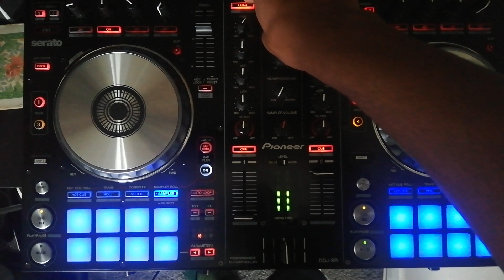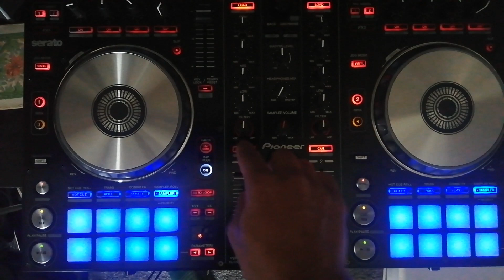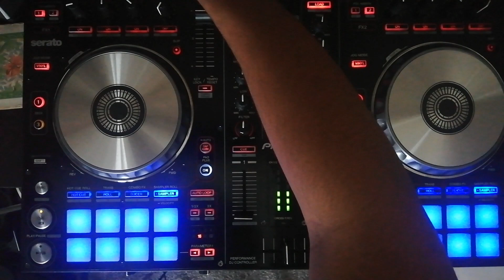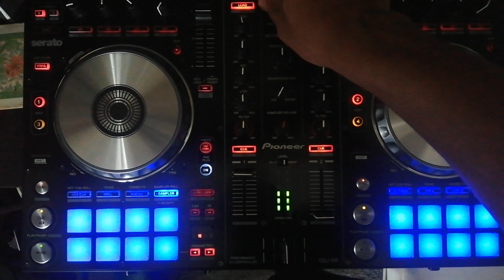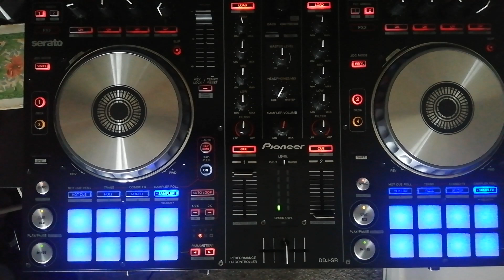Hip Hop & R&B Mix (2022) by ST